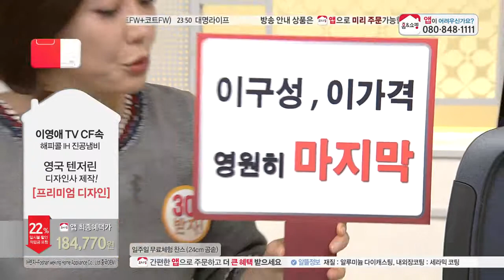[홈앤쇼핑] 해피콜냄비